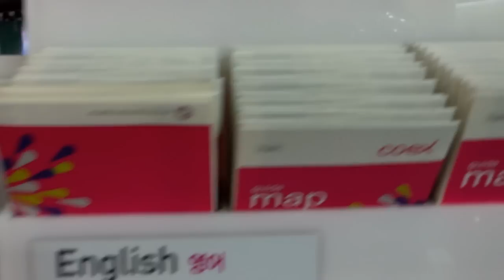Trip to Suwon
I had a job interview in Suwon the other day. This is the trip and results. There was a cache near Joel's place, so I grabbed it while I was there.  What's the E-Mart business?  I thought I'd grab some cat food while I was in a big city, stuff I can't get in Gyeongju at our tiny HomePlus.  That didn't pan out.